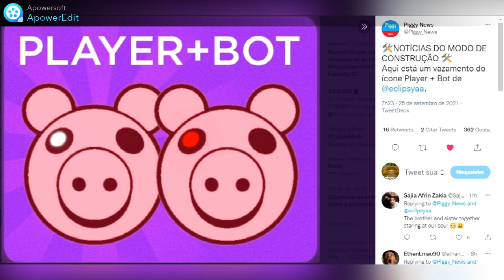Nova imagem do botão "Player + Bot" do Piggy Build Mode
Muita gente fala q vai vim mais NPC,decoração,etc.mas eu acho q só vai muda as GUIS mesmo,pq n falaram nada disso e de acordo com Piggy News e Opitkk,o buld mode vai atualiza daqui UMA SEMANA